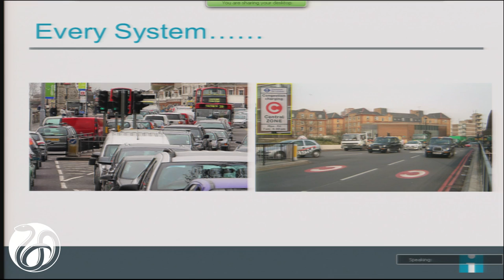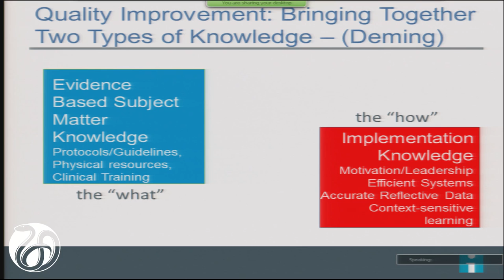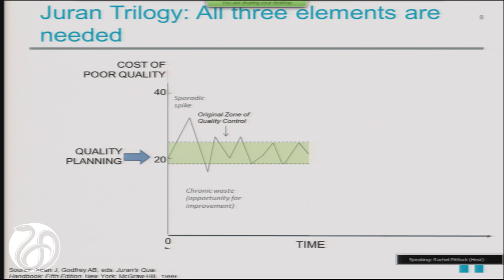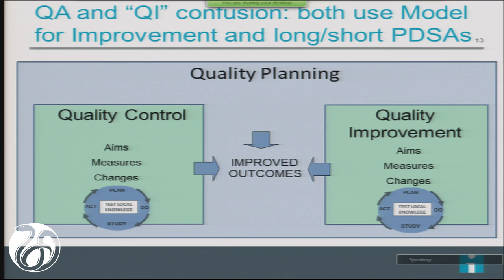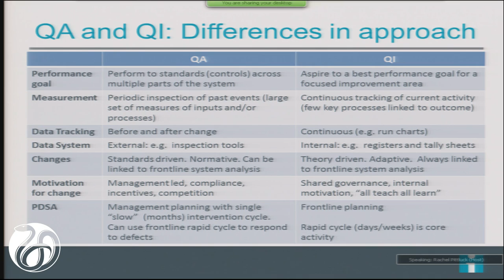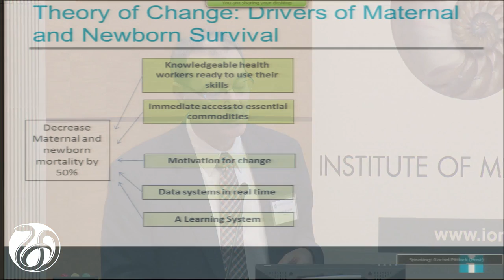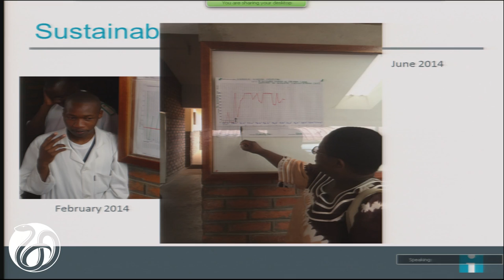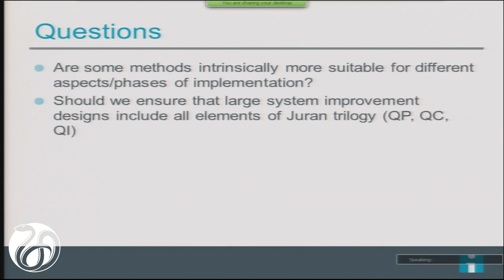1/28/15 - Theories of Change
Pierre Barker, Senior Vice President, Institute for Healthcare Improvement